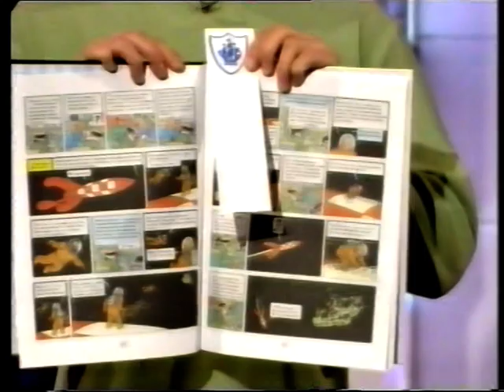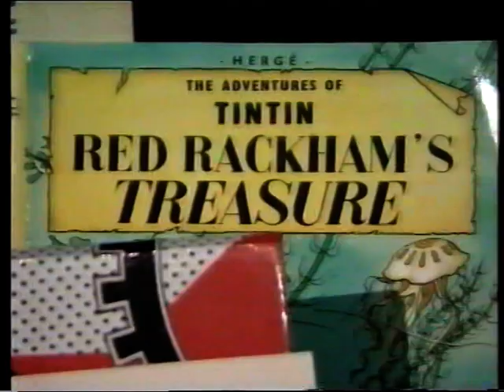BBC Blue Peter - Herge's Tintin (Jan 1999)